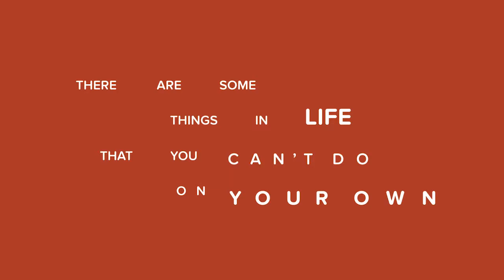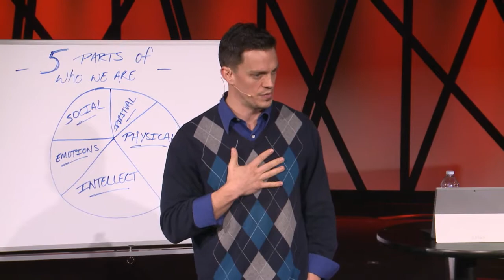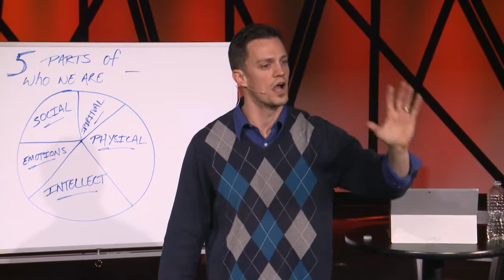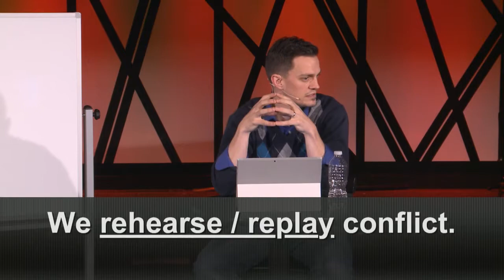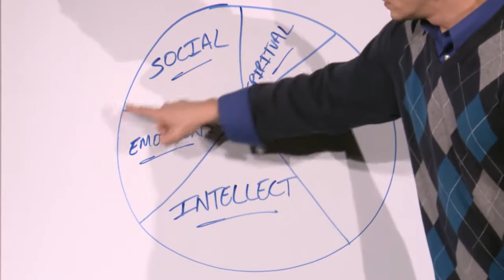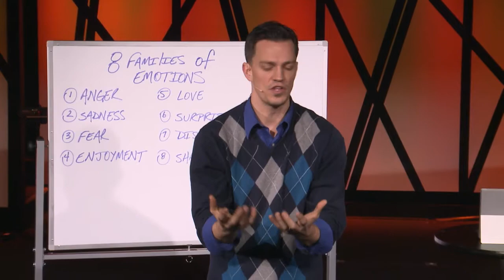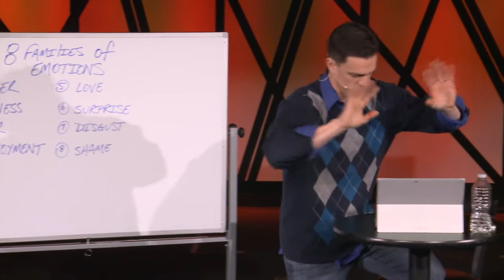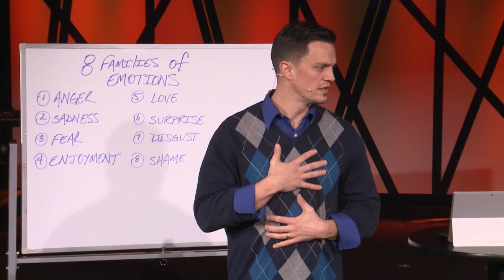Be An Aaron